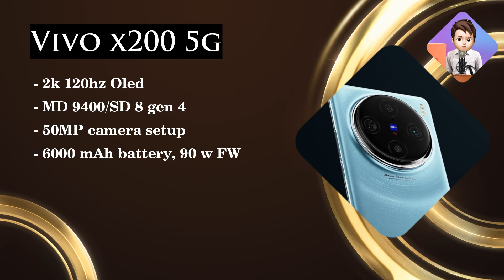Best upcoming mobiles in 🔴 October 2024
Dosto is video me maine apko bataya hai best upcoming mobile jo aap october 2024 me kharid sakte hai, agar aap abhi ke time par ek phone lena chahte ho to aap wait bhi kar sakte ho in phone ka launch hone tak.

[About ZAPKA TECH : ZAPKA TECH  Is A YouTube Channel, Where You Will Find Gadget & Smartphone Releted Videos Everyday In Hindi, New Video Is Posted Everyday.]